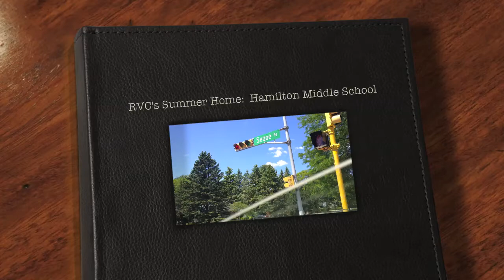The RVC Summer Home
This video shows the direction to our summer home at Hamilton Middle School while West High is under contraction.  We will be at Hamilton Middle School from June 16th thru Sept 1st.